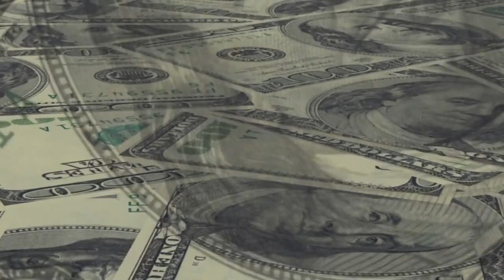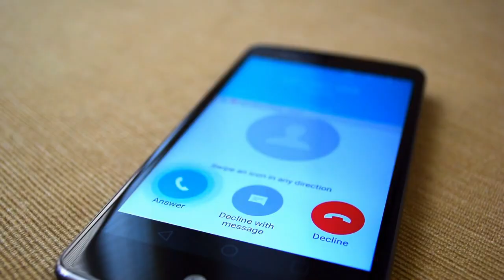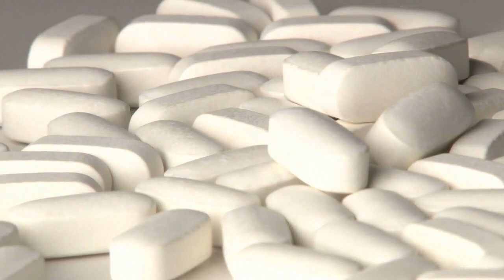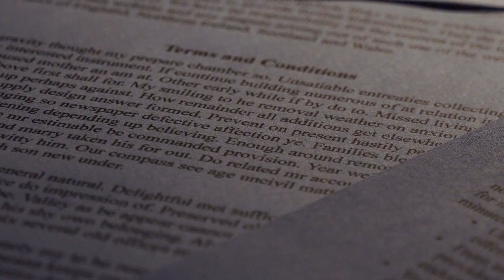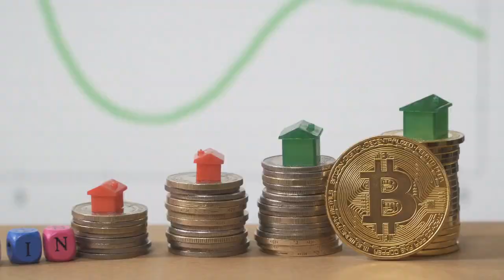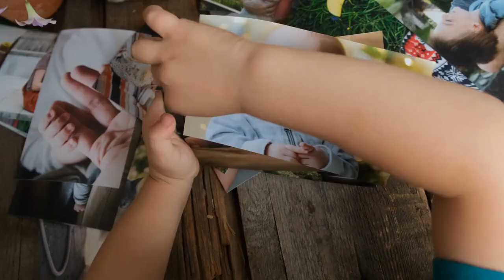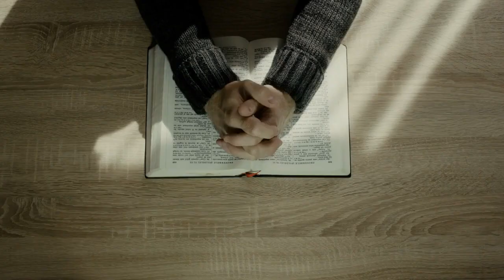My Sister Inherited Parents Millions And Mocked Me. When I Found A Letter, Everything Changed